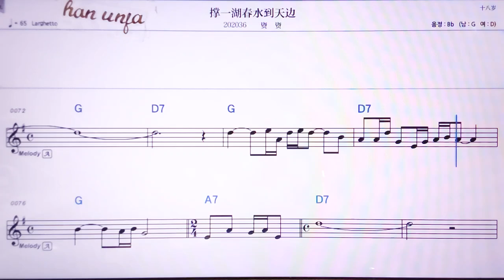💖청이후춘수이따오치앤삐앤/쯔쯔 👍MR,노래방, 악보, 코드,Karaoke With Sheet Music